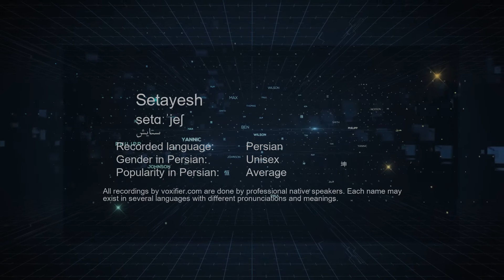How to Pronunce Setayesh (ستایش) in Persian (Farsi) - Voxifier.com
This is the Persian (Farsi) pronunciation, gender, and phonetics recording of the name Setayesh (ستایش). The same name may exist in other languages with different pronunciations. Check the meaning of name along with other possible pronunciations or similar names for free Voxifier uses the help of expert linguists to simplify pronunciations by replacing some special sounds with sounds more commonly available across all languages.